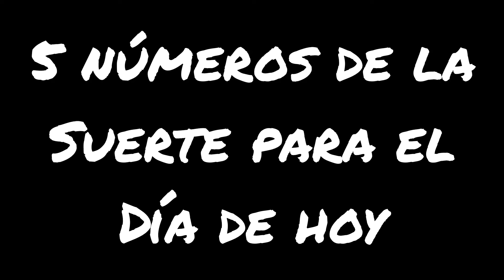5 NÚMEROS de la SUERTE para el JUEVES 27 de JUNIO 2024